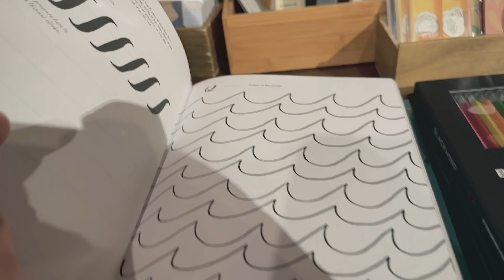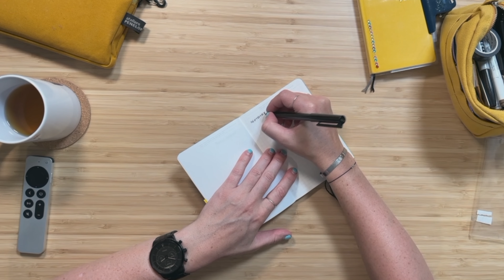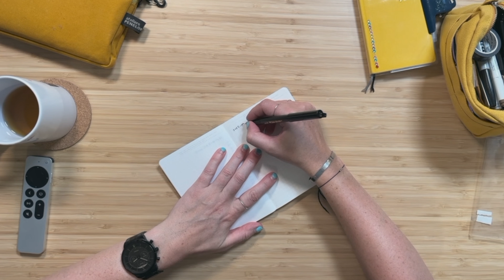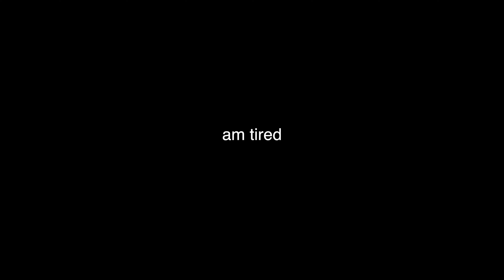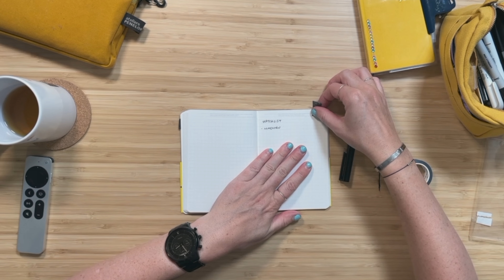a6 bujo setup to watch tv with intention!?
Thank you for joining me to start my first A6 journal! I love Stalogy and I am super excited to start using this bujo media journal to keep track of what I am reading, watching, and podcasts I am listening to.  This is a very minimal and quick planner setup so that it is easy to use with no pressure.  I am doing this to try to be more intentional and present in my media consumption!